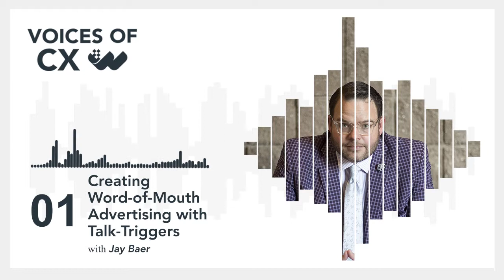Jay Baer - Creating Word of Mouth Advertising with Talk -Triggers - S3 E1 - Voices of CX Podcast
Jay Baer, CSP, CPAE has spent 25 years in digital marketing and customer experience, consulting for more than 700 companies during that period, including 34 of the FORTUNE 500. His current firm – Convince &Convert – provides word of mouth, digital marketing, and customer experience advice and counsel to some of the world’s most important brands.

Jay’s Convince & Convert blog was named the world’s #1 content marketing blog by the Content Marketing Institute and is visited by more than 250,000 marketers each month. Jay also hosts and produces the Social Pros podcast, which is downloaded 65,000 times monthly and was named best marketing podcast by the Content Marketing Awards.

Mary Drumond
Mary Drumond is Chief Marketing Officer at survey tech startup Worthix, and host of the Voices of Customer Experience Podcast. Originally a passion project, the podcast runs weekly and features some of the most influential CX thought-leaders, practitioners and academia on challenges, development and the evolution of CX.

Voices of CX Podcast
Tune in to the Voices of CX Podcast to hear conversations with top leaders in CX, marketing, data analytics and beyond.

About Worthix
Worthix was born in the Experience Era where customers are the backbone, and customer-centricity is the soul of every company.
Innovation is at our core, and we believe in welding technology to bring companies and customers together.
Our purpose is to use cutting edge mathematical moderls and Artificial Intelligence to extract actionable, relevant, and easy-to-understand insight straight from your customers’ minds.